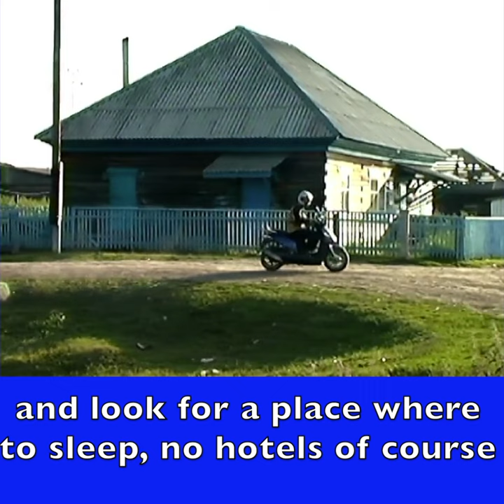22 4 an indifferent Luczja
an indifferent Luczja